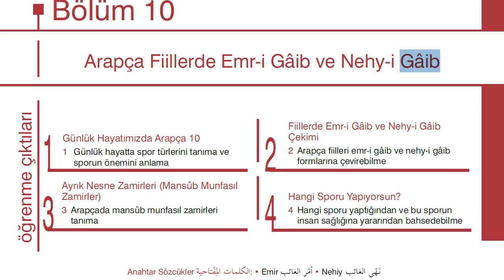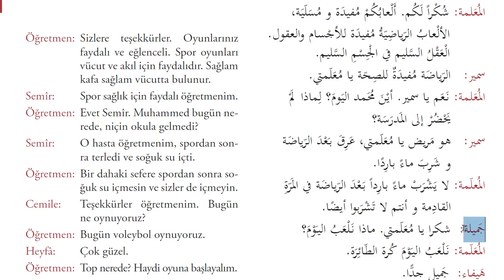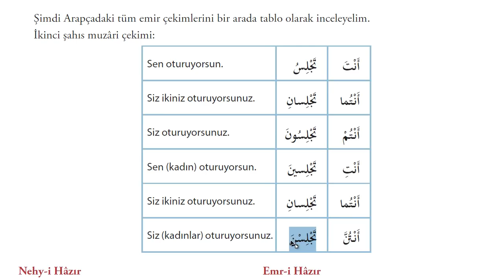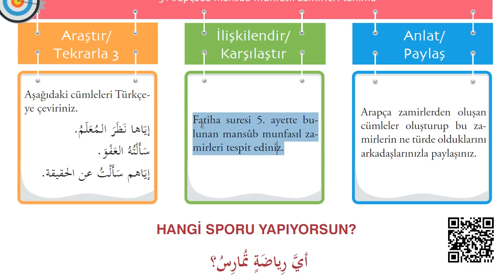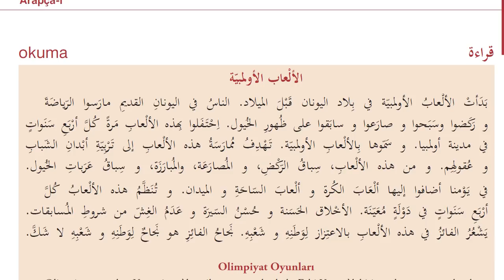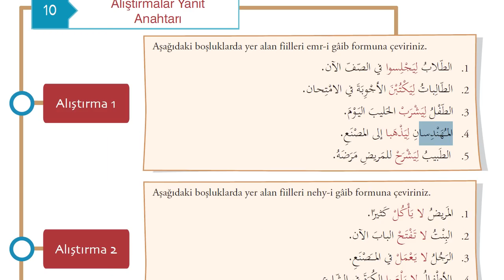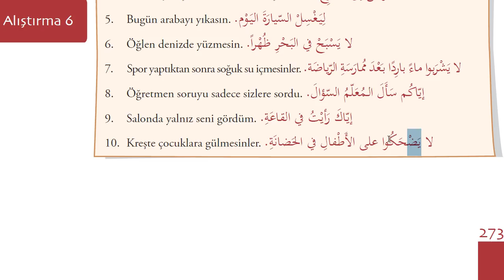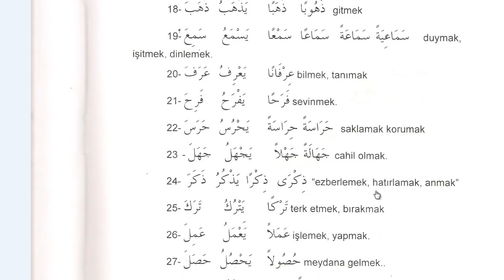İlahiyat Önlisans Arapça - 1-Ünite - 10 | HD (Arapça Fiillerde Emr-i Gâib ve Nehy-i Gâib)